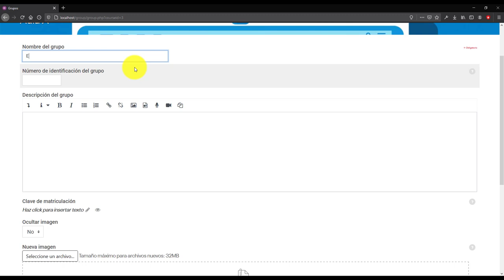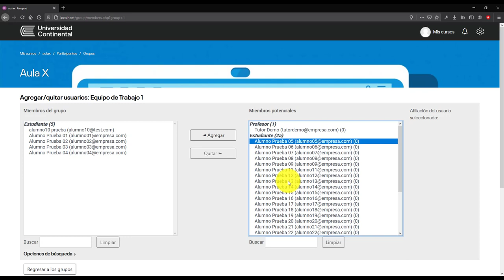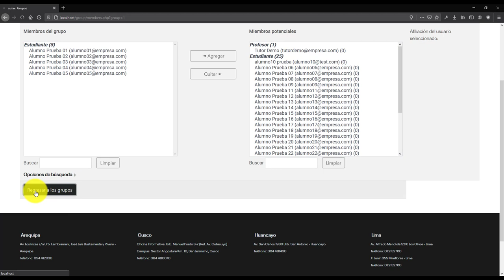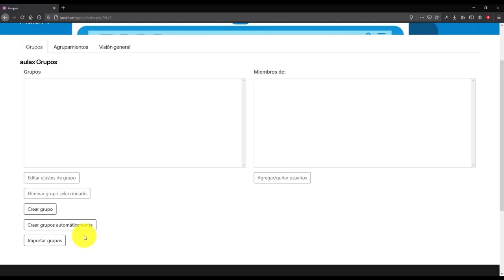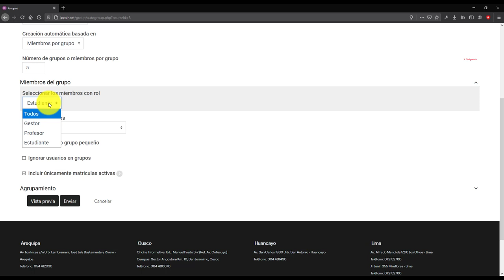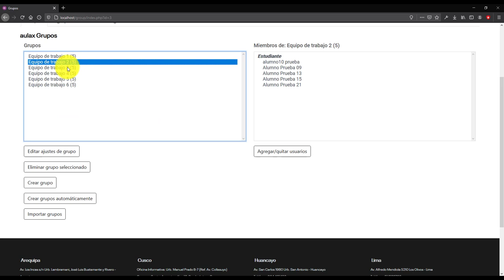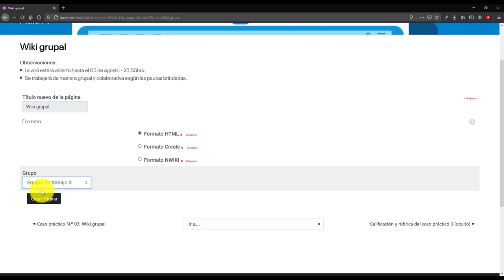Creación de grupos